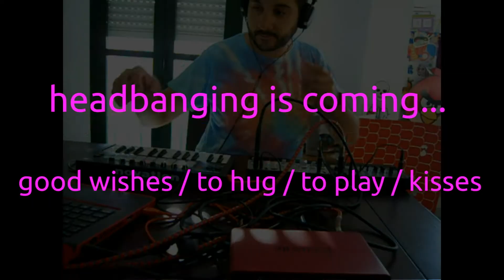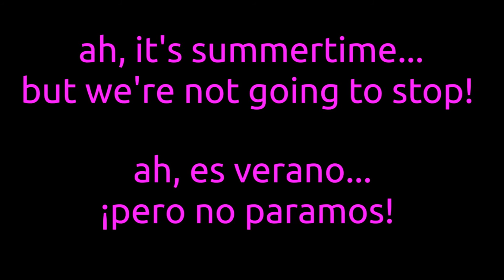Trabas Project Jam 7: Funk & Trip Hop. Korg Volca Bass & Beats, Launchkey Mini, Bitwig Studio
New EP on all music streaming services!

This week we present a new jam, special for the summer. Sun, cold drinks. Relax. Trabas plays his Volca Bass & Beats and his Novation Launchkey Mini (connected to Bitwig Studio) to jam with a bit of funk and a bit of Trip Hop. Directly from the fingers, the heart, the body and the soul.